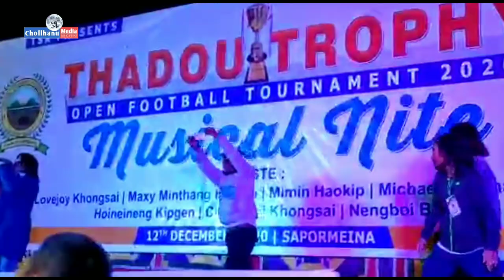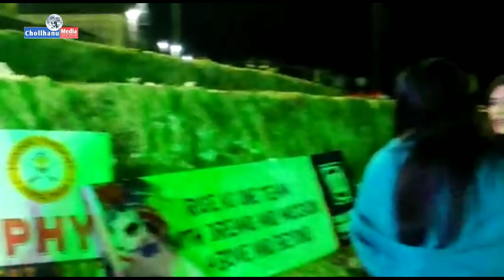Aw kangai ka lungset | Tracy nengboi new song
Chollhanu Media

bolkhel spelling mistake aum khah le ana kihe them mei ute🙏

Ave nom hon like leh comments ana bol chih ute kaki pah e.. 🙏🙏

@Chollhanu Media